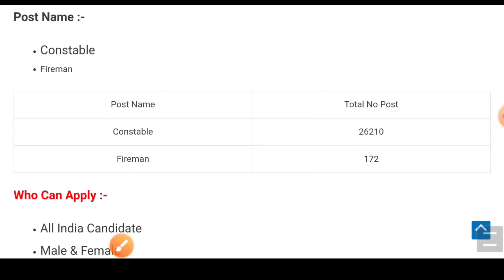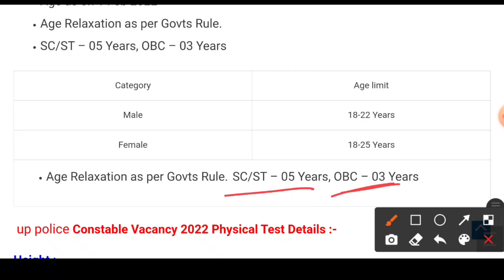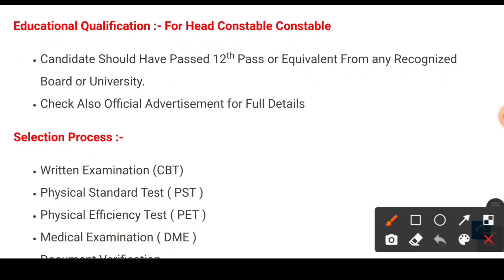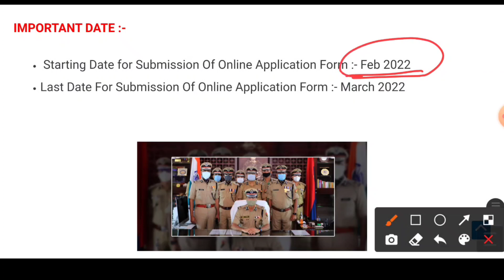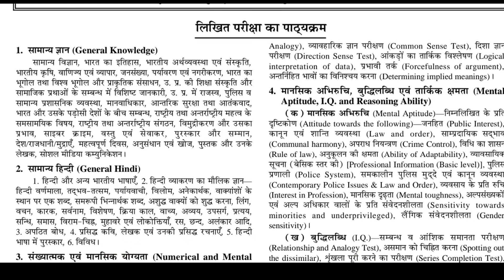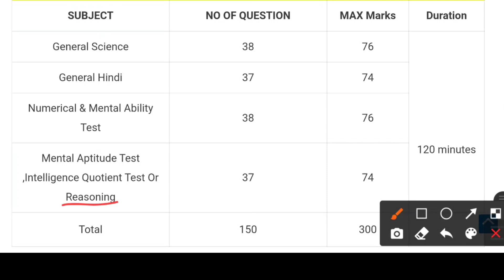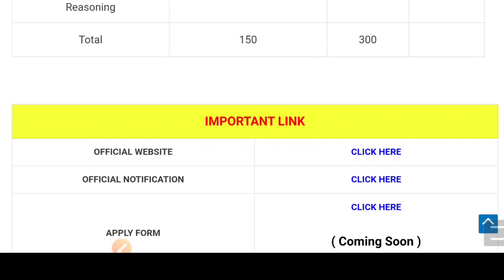UP Police Constable Vacancy 2022 | Up Police Age limit, Height, Syllabus, सभी जानकारी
Up Police Constable Books Link 👇
Flipkart Link
Uttar Pradesh Police Constable Practice Set

Amazon Link
Uttar Pradesh Police Constable Guide
Uttar Pradesh Police Constable Samanya Hindi
Uttar Pradesh Police Constable Manshik Abhiruchi

About this videos 👇👇
UP Police Constable Vacancy 2022 | Up Police Constable Recruitment 2022 | up police bharti |

Online Apply Form Up Police Constable
Constable Up Police Bharti Update
New Vacancy 2022
Up Police Constable Vacancy Notification
Update UP Police Constable Vacancy 2022
Age limit Up Police Bharti 2022
Height UP Police Constable 2022
Constable UP Police Recruitment 2022
New Vacancy Up Police Bharti 2022
UP Police Online Apply Form Date